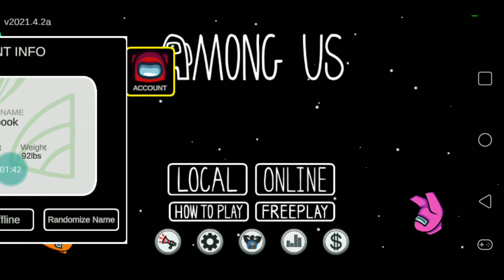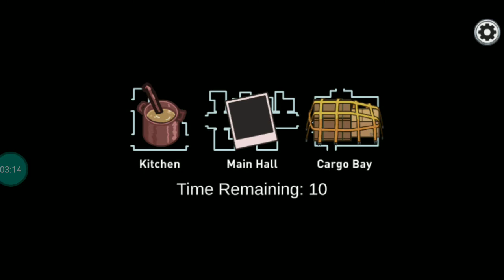May 6, 2021